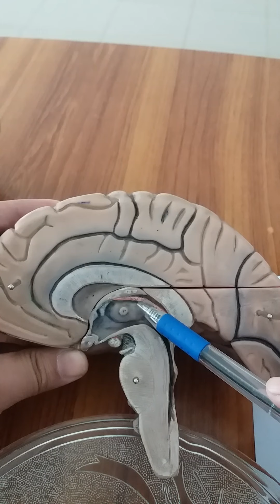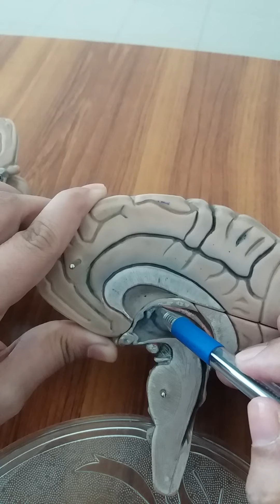Third ventricle boundaries